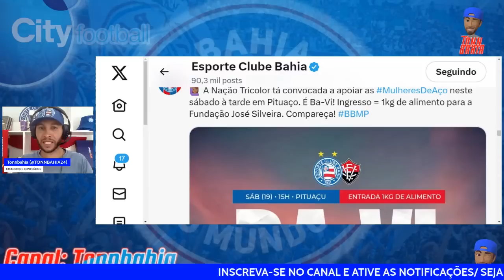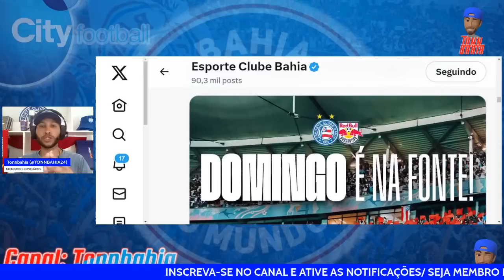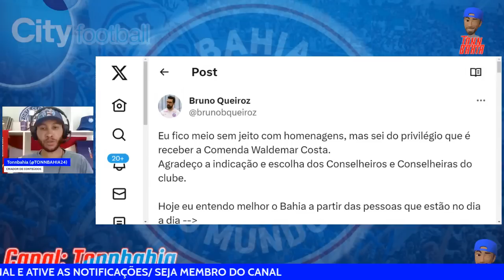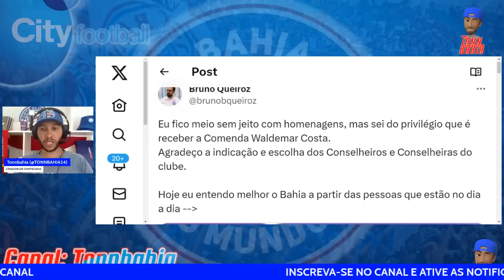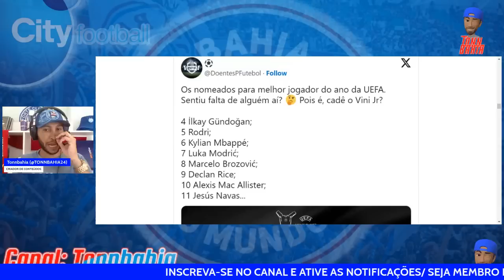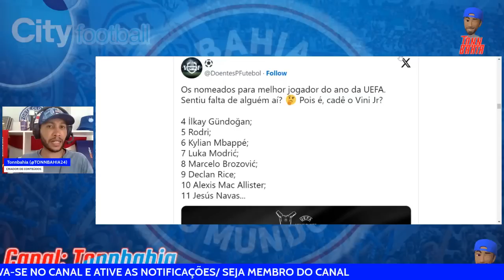🚨VAI SAIR?REUNIÃO PARA DEFINIR FUTURO DE PAIVA? OPINEM!!🎙”SÓ SAI NA PRÓXIMA TEMPORADA”, OPINIÃO